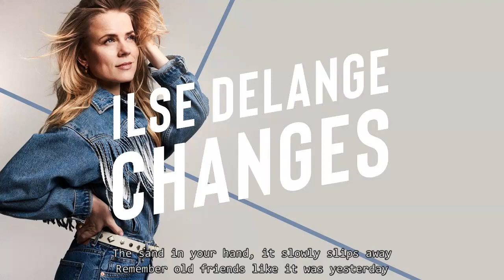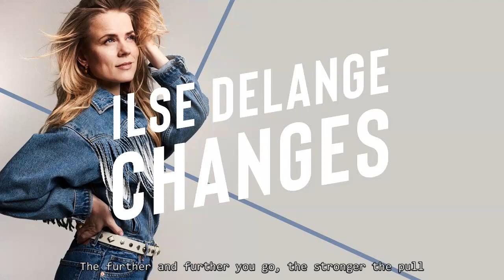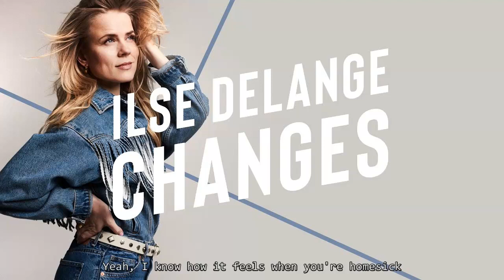Ilse DeLange - Homesick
You say you broke down into a million pieces
Walking our hometown, those empty places
Streets that we used to play, before we both moved away, one day
Back then the whole world, was wide and open
We had the wildest dreams, that kept us hoping
No matter what you choose, there's always something you lose, someday

The further and further you go, the stronger the pull
You run and you run, do you know why you're running at all

When you're homesick, maybe you've forgotten where your home is
Sometimes we all get lost and we don't notice,
someone's right here for you
When you're homesick, just don't ever think that you're the only,
one who's gotten good at never showing that they're lonely
Yeah, I know how it feels when you're homesick

The sand in your hand, it slowly slips away
Remember old friends like it was yesterday
You can turn back the time, so you see that it's fine,
it's fine

Are you a stranger to yourself
Wondering where you're from, wondering who you are
Who ever thought your hungry heart would pull you back this way
Right back to the start

Sometimes we all get lost and we don't notice, someone's right here for you

When you're homesick
When you're homesick
When you're homesick